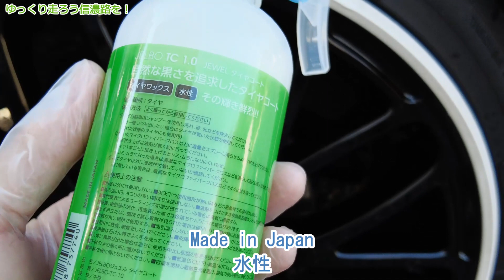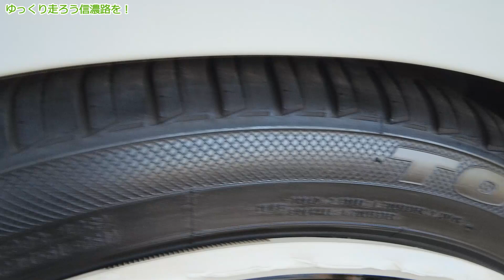タイヤコーティング剤・VALENTI JAPAN 「JEWEL タイヤコート」を試してみる【フィアット500・アバルト595】ヴァレンティジャパン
タイヤの艶出し用品は多々ありますが、今回、VALENTIJAPANの新製品「JEWELタイヤコート」を施工してみました。

専用のタイヤコーティング剤を施工することにより、汚れが落ちやすくお手入れも簡単になる効果を期待しています。

前回の「JEWELホイールコート」と合わせてご視聴をお願いします。

　～～～～～～～【当チャンネルのご紹介】～～～～～～～
自然豊かな信州でクルマとバイクを楽しむ「カー＆モトブログ」
主にクルマとバイクに関わる趣味の動画を配信しています。

また、コミュニティツールとして、動画へのご意見やコメントをお待ちしております。